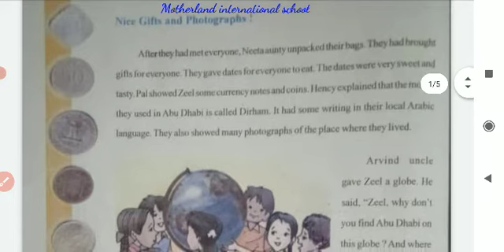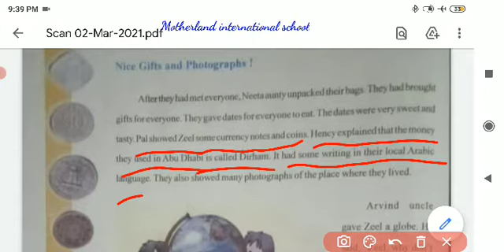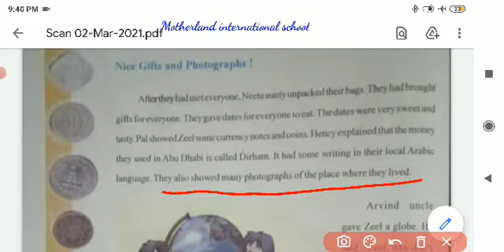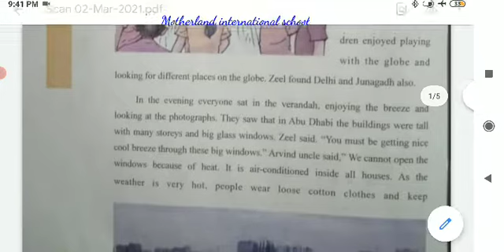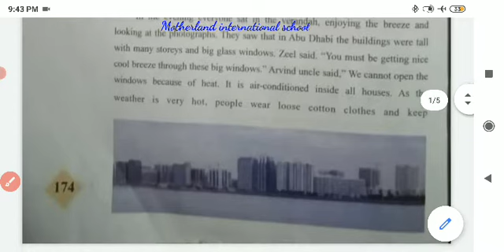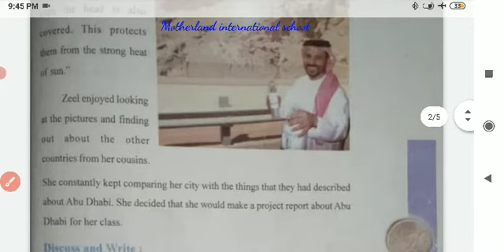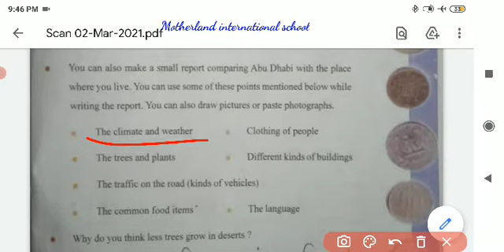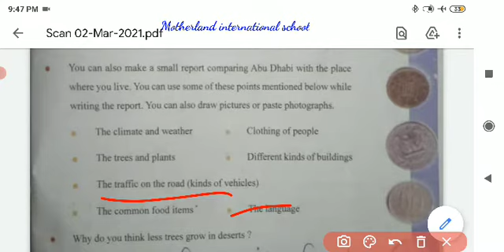STD-4 SUB-EVS CH-23 PART-2